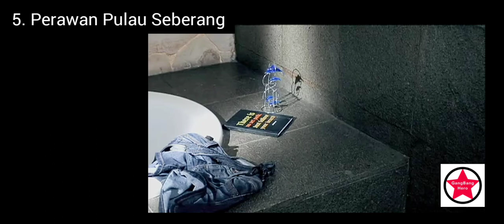Top 5 Hair Wash/moment in Indonesia Horror Movies